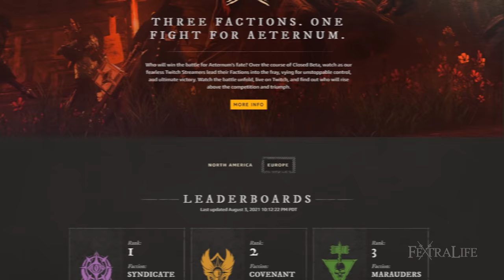New World Review: Gameplay Impressions After 180 Hours Played (Closed Beta)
In this video, I want to talk about my Final Impressions for New World Closed Beta. So far I’ve played for about 180 hours. I’ve done dungeons, I’ve done PvE and PvP, so I have a pretty good idea how this game is going to play. So has my opinion changed after playing the game for 181 hours? Watch to find out!

Timestamp
0:00 - New World Closed Beta Final Impressions
0:42 - Has my Opinion Changed?
1:30 - My Thoughts on New World Dungeons or Expeditions
2:38 - The PvP
3:26 - 50 vs 50 War PvP
4:56 - Is New World Addicting?
5:26 - Solo Players
6:22 - Hardcore MMO players
7:17 - Hardcore PvP Players
8:05 - Is New World Ready for its Launch?
9:13 - The New World Immersion